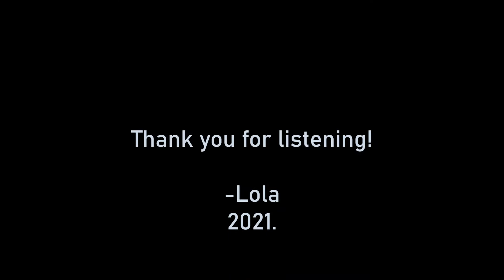Ed Sheeran - Afterglow cover by Lola Szárszó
Enjoy my solo Afterglow cover!
If you are interested in my duet video I have created for the afterglowtiktokchallenge, go and check out my Instagram account!

Where should I play next time?
-Lola